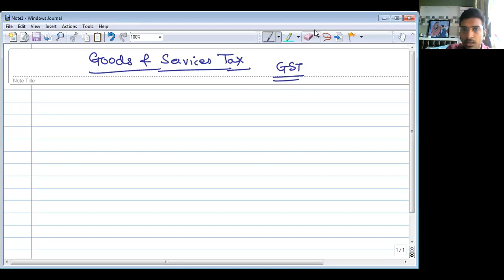GST Concise Part 1